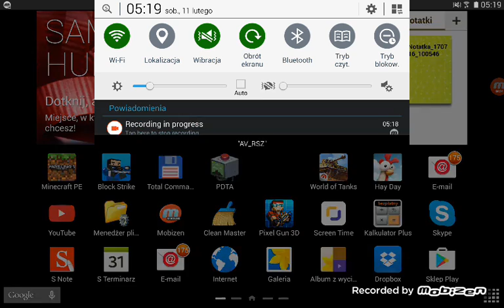Dziś o 17.00 serwer bartek polska hasło 10